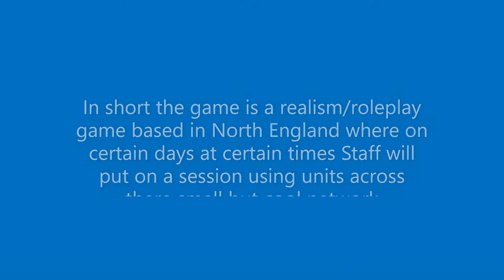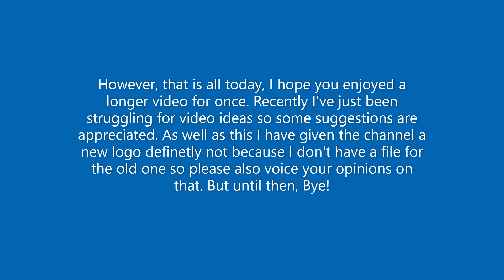Northern Connect - One of the Coolest games you've never played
Travel Centre the people who made the game

content